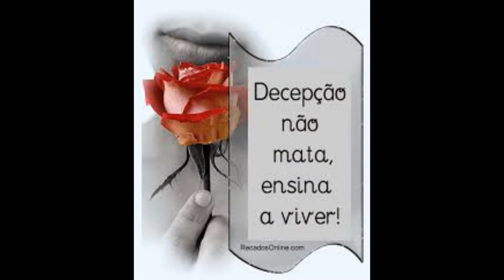solidao traz a dor - Emerson e Fabiano (O melhor do sertanejo romântico)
mais um sucesso da dupla Emerson e Fabiano. gravado em Boa Vista RR. Contato com a dupla
(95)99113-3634, facebook: Emerson Fabiano Freitas.